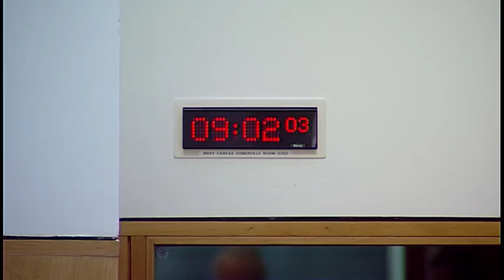Culture, Tourism, Europe and External Relations Committee - 7 June 2018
1. Decision on taking business in private: The Committee will decide whether to take agenda item 4 in private.

2. Presidency of the Council of the European Union: The Committee will take evidence from-
H.E. Konstantin Dimitrov, Ambassador to the United Kingdom, Republic of Bulgaria.

3. STV – strategic review: The Committee will take evidence from-
Simon Pitts, Chief Executive, and Bobby Hain, Director of Channels, STV.

4. STV – strategic review: The Committee will review the evidence it heard earlier in the meeting.